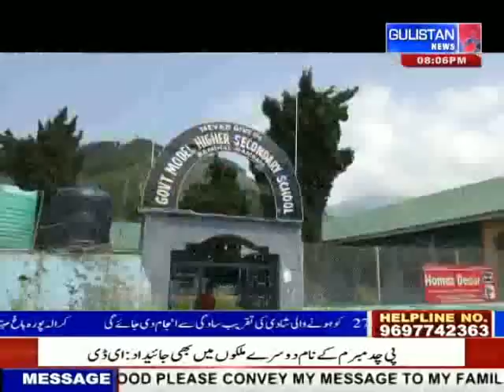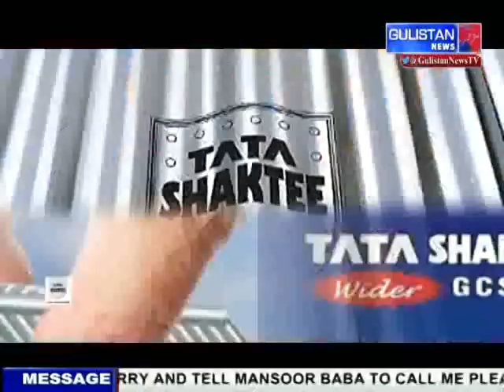GulistanNews || UrduKhabarnama || 26Aug2019 || JammuAndKashmir